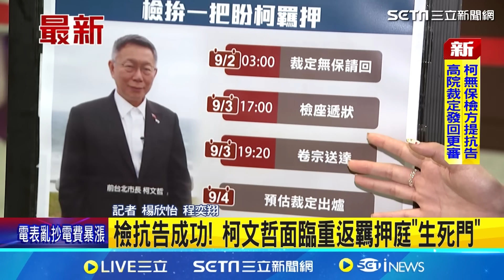北檢抗告成功！ 高院發回更裁 柯文哲捲京華城案無保請回遭撤銷 將重開羈押庭｜三立新聞網 SETN.com